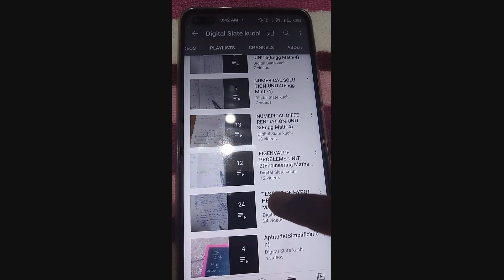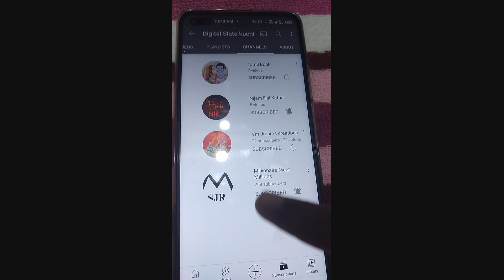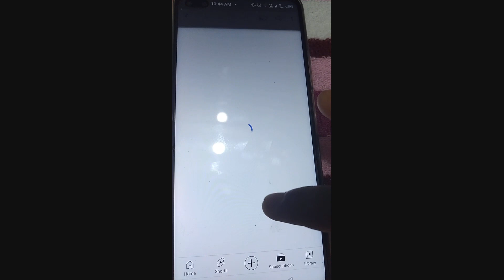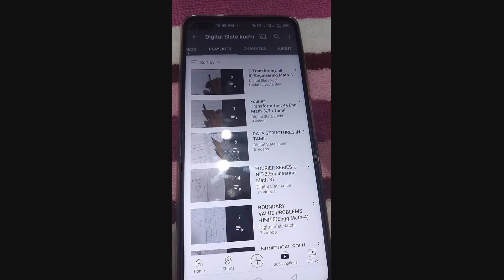Digital Slate Kuchi//Playlist//In Tamil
check my playlist. Any doubt means ask me in comment...